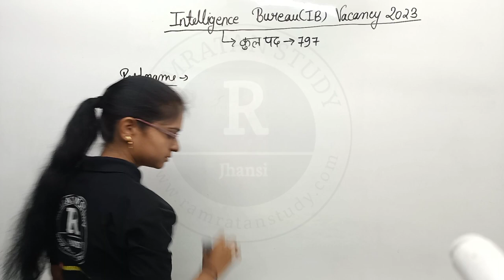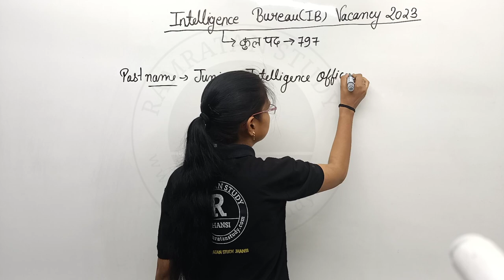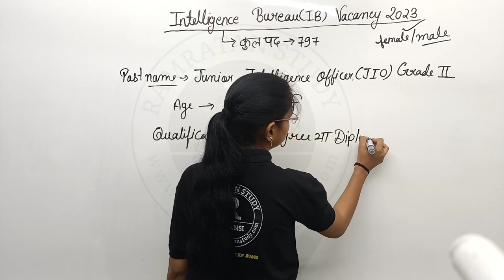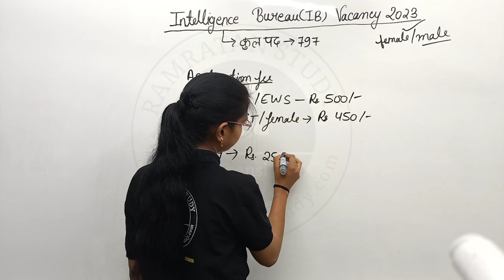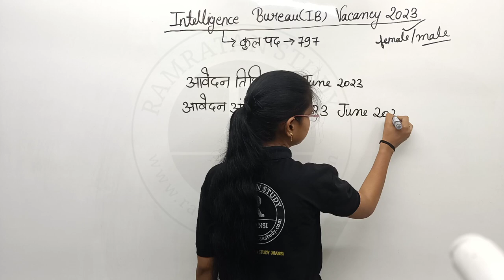Intelligence Bureau JIO Recruitment2023||Junior Intelligence Officer Recruitment 2023 by Pooja ma'am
Intelligence Bureau JIO Recruitment2023||Junior Intelligence Officer Recruitment 2023 by Pooja ma'amription

IB JIO Recruitment 2023 | IB Junior Intelligence Officer Recruitment 2023 | Full Details

Adda247
708
Likes
32,457
Views
May 30
2023

IB JIO Recruitment 2023 | IB JIO Job Profile, Salary, Syllabus | IB Recruitment 2023 Full Details

SSC Adda247
869
Likes
42,365
Views
May 30
2023

🔴 SSC Adda247 Live Classes Schedule:

👉07.00 AM - English for all SSC Exams

👉09.00 AM - Delhi Police/ RPF GS Class
👉10.00 AM - Delhi Police/ RPF Maths Class
👉10.30 AM - Delhi Police/ RPF Science
👉11.00 AM - Delhi Police/ RPF Reasoning Class

👉12.00 PM - SSC CHSL Maths Classes
👉01.00 PM - SSC CHSL English Classes
👉02.00 PM - SSC CHSL Reasoning Classes
👉03.00 PM - SSC CHSL GS Classes

👉04.00 PM - SSC MTS/ GD Science Classes 2023
👉05.00 PM - SSC MTS/ GD English Classes 2023
👉06.00 PM - SSC MTS/ GD Reasoning Classes 2023
👉07.00 PM - SSC MTS/ GD GK GS Classes 2023
👉08.00 PM - SSC MTS/ GD Maths Classes 2023
👉09.00 PM - SSC MTS/ Railway Maths Classes 2023
👉10.00 PM - Delhi Police Reasoning Classes

👉09.00 PM - DFCCIL Reasoning Classes
👉09.45 PM - DFCCIL GK Classes
👉10.30 PM - DFCCIL Maths Classes
👉11.15 PM - DFCCIL Science Classes

Special Shows:
👉03.00 PM - Mental Maths Tricks Show
👉04.00 PM - RRR Reasoning by Atul Awasthi
👉05.00 PM - SSC CHSL Static GK Special
👉05.30 PM - Reasoning Super Tricks
👉06.30 PM - SSC CGL 2022 Tier 1  Maths
👉08.15 PM - 20 Minutes Static GK Show